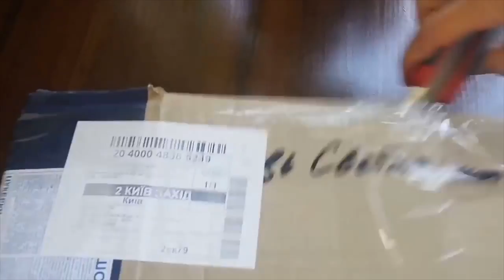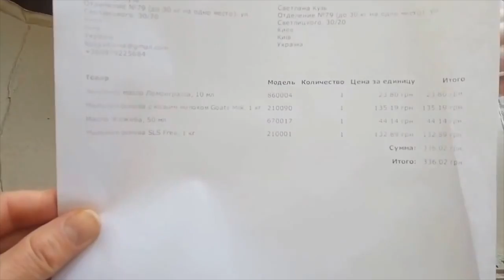DIY: Юбилейная распаковка 100// Мыловарение// Мыло-опт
Не пропустите!